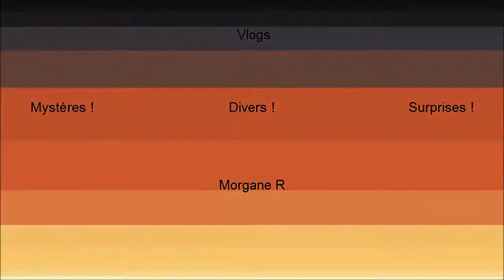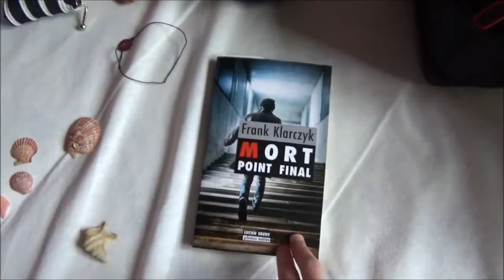[Vlog] Vacances à la mer : Dimanche 21 Mai 2017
Voici la première vidéo de mes vacances à la mer à St Pierre la Mer (11).

J'avais oublié mon adaptateur SD vu que j'ai une micro SD dans mon caméscope donc je n'ai pas pu monter la vidéo chaque soir... Désolée ! Du coup, j'ai tout monté aujourd'hui et je publie au fur et à mesure sachant qu'on est parties 4 jours. Dimanche et de retour Jeudi.

Bon visionnage ~